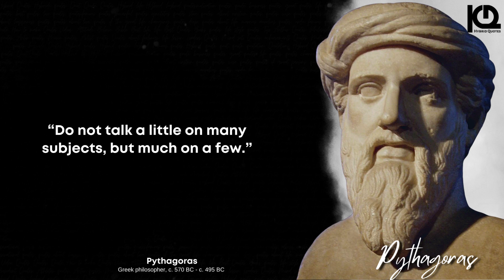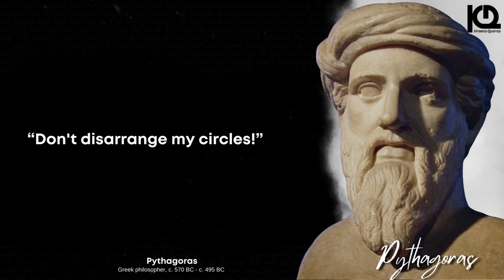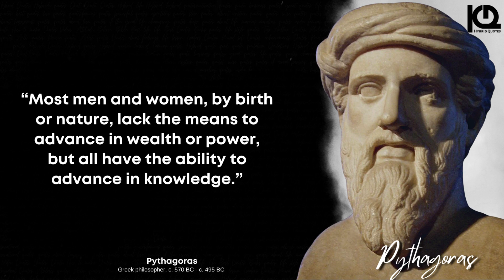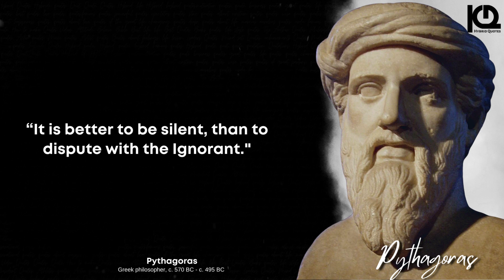Pythagoras Quotes That Will Redefine Your Life's Purpose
Pythagoras (570–495 BC) was an ancient Greek philosopher and mathematician who is best known for his theorem on the relation between the sides of a right triangle, which states that the square of the hypotenuse (the side opposite the right angle) is equal to the sum of the squares of the other two sides. He is also known for his ideas on the nature of numbers, which he believed to be the essence of all things. He is considered one of the first pure mathematicians, and his contributions to mathematics include the Pythagorean theorem, the Pythagorean triples, and the five regular solids. He founded a school, called the Pythagorean School, in Croton, Italy, where he taught mathematics, music, and philosophy. Pythagorean's philosophy and teachings were centered around the belief that everything in the universe is connected through a numerical relationship, and his ideas have greatly influenced the development of mathematics, science, and philosophy.

"In this video, we discover the wisdom of Pythagoras with this collection of his most profound quotes. From his thoughts on the Pythagorean theorem to his musings on the nature of the universe, these Pythagoras quotes will inspire and enlighten. Learn about the Pythagorean philosophy and how it relates to the teachings of Pythagoras. Discover the famous quotes of Pythagoras and how they can help you understand the world around you. These are the best Pythagoras quotes that will change the way you think about the world. "Get an understanding of Pythagorean thought and how it can help you understand the universe."

Hybrid Quotes will lead you to inspire yourself. We are bringing to life once again the famous words that have been spoken over the centuries.

This hybrid quotes channel is meant to inspire, not to motivate. Motivation is like a storm and after a while, it disappears like a storm, but inspiration is like air. Because air is always with you. Hybrid quotes will retain you motivated. In other words, it will Inspire you to stay motivated.

After watching Pythagoras Quotes, we really hope that you feel better and are inspired to live a life that is authentic to you.